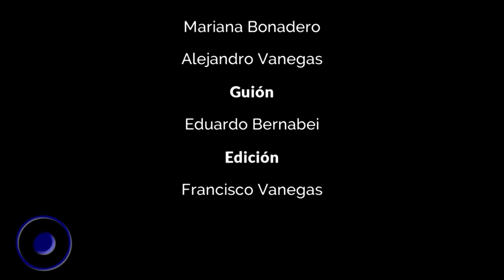Encuarentenadas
Informe del programa de televisión .Córdoba.ar, emitido el 11 de julio de 2020.